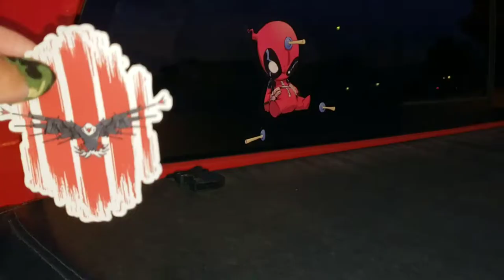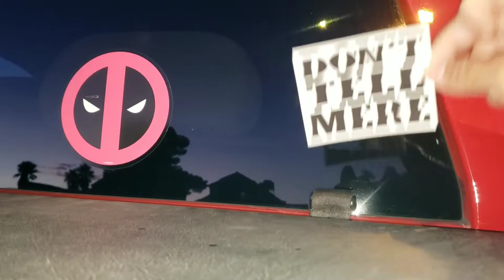Man up with Bunker branding. (Unboxing)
Hey guy's and gals hope you enjoy this unboxing of some demo ranch merch. This is Just a skit and an unboxing.

Give credit where credit is due.

Yellow suspenders and bow tie.

Nerd glasses

1Secret conversations by 126ers
#2 Casual desire by Ugonna Onyekwe
#3 Same time by Spence
#4 Slow times over here by Midnight North

I'm not perfect I make mistakes and my grammar is horrible. And please dont report my video for the tools seen. They are part of my home security. They are handled and stored properly. They are not dangerous or scary. I am prior military and have had many many years of proper training, use and handling.

Hope you enjoyed the video join us for the next video we got some special food challenges set up, and more unboxings.

DeadPoolBarbie

USPS
DeadPoolBarbie or David
P.O.B0X 33243
FEDEX -UPS

DeadPoolBarbie or David
2449 N Tenaya Way #33243